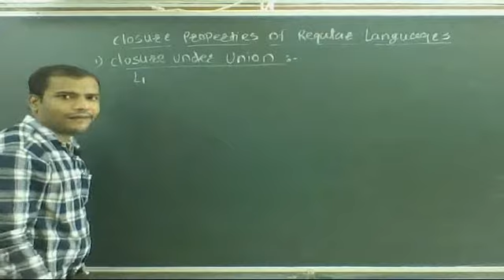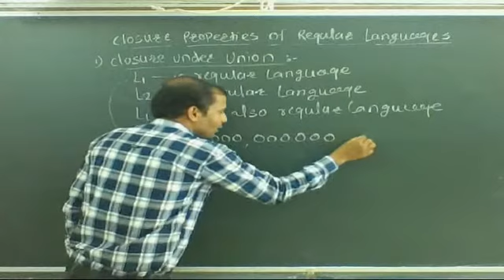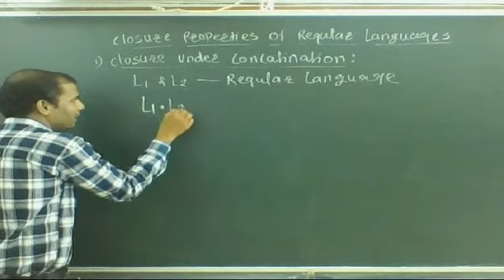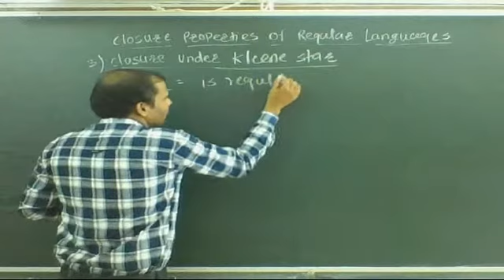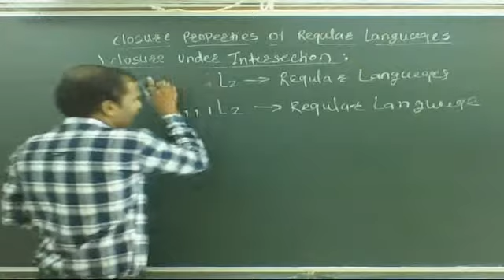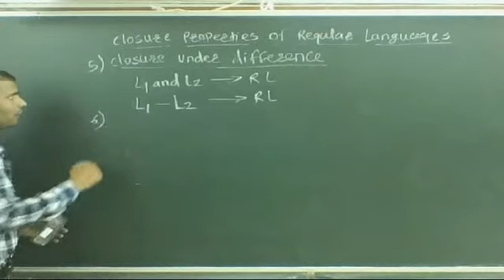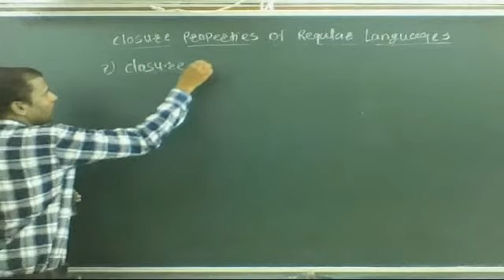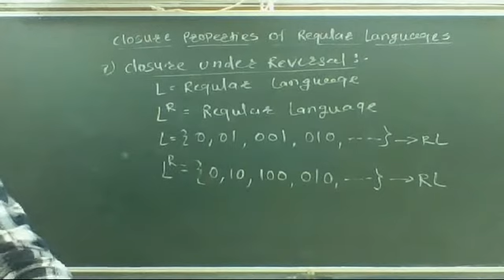Closure Properties of Regular Languages